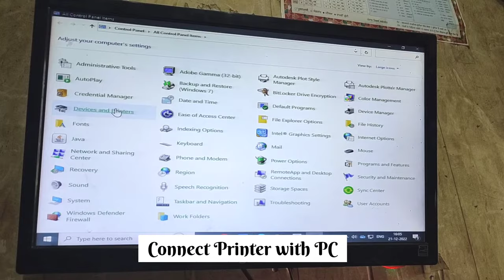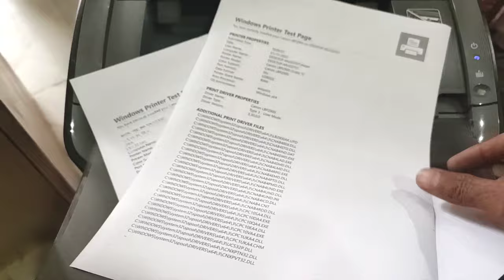Fix ink Removing problem in Hp Canon Laserjet printer | Light faded print problem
how to fix ink removing problem from print out for hp and canon laser printer. some time our printer not working properly and we found some problems in printer. In this case Canon lbp 2900 problem give very light and poor printing. Ink removing from print paper.

Fix Ink removing problem Hp Canon laserjet printer
removing ink from paper
How to fix ink removing problem Hp Canon Laserjet Printer
How to fix print problem in hp laserjet printer
How to fix print problem in canon lbp 2900 printer
Bad print solution in laserjet printer
How to fix bad print quality in hp laserjet printer
How to print dark in hp laserjet printer
Printer light print problem fix
How to solve low quality printing problem
Print halka aa rha hai
Printer ke page se ink utar hai hai